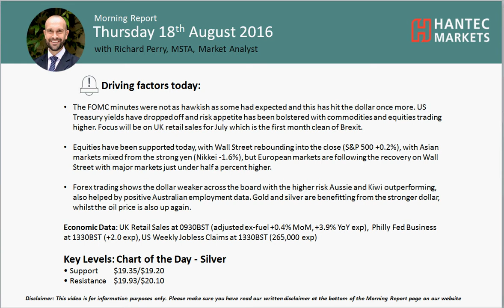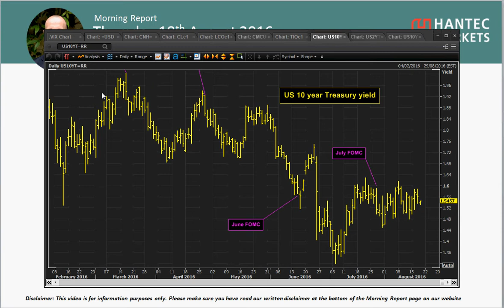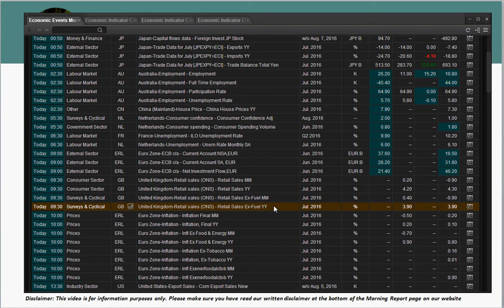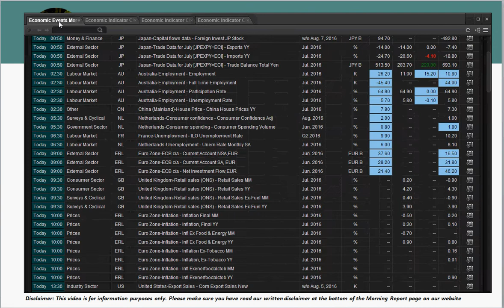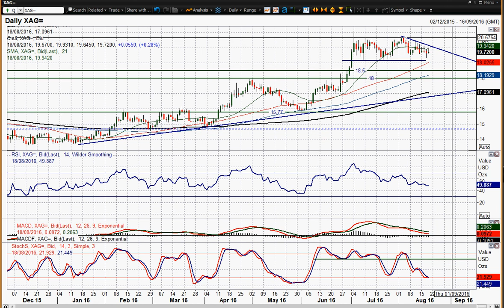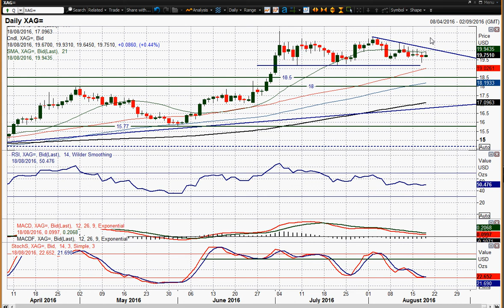Daily Market Overview 18/08/2016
How have the Fed minutes impacted the market outlook? The chart of the day is Silver